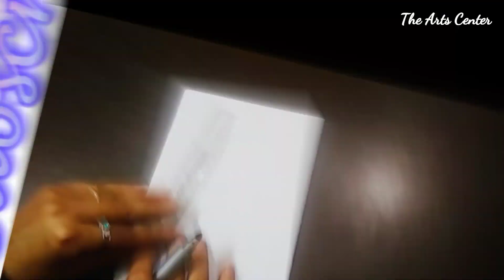Decorate beautiful Project file & Cover page easy | Project file Tutorial | Handmade | Latest Design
In this video , I'm teaching you how to make
Handmade beautiful Project files with Cover page ,
Files and cover page decoration ideas ! Back to school is coming soon for a lot of you, so make your activities \\ homework area, school project for kids .

Check my channel for other activities .

This for your support💗🤗
This is the requested video, how to make handmade cover page and files at home

New session is about to start at all schools , so it's time to do same school activities . This file and cover page for kids, pre school kids for their homework . You can also use it at home with easily...